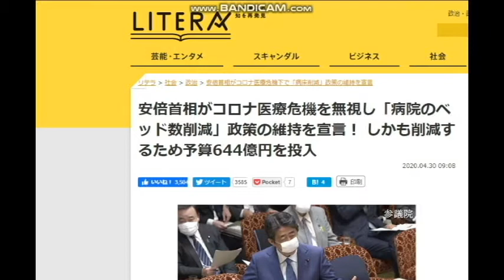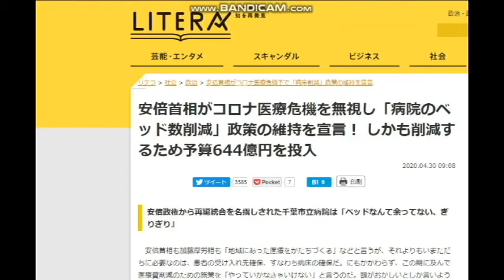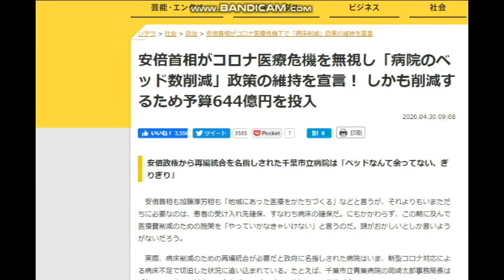【隠居TV】森友事件ではないが「安倍首相がコロナ医療危機を無視」こんなことがあっていいのか？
安倍首相がコロナ医療危機を無視
「病院のベッド数削減」政策の維持を宣言！ しかも削減するため予算644億円を投入